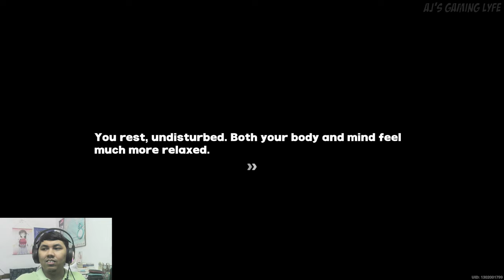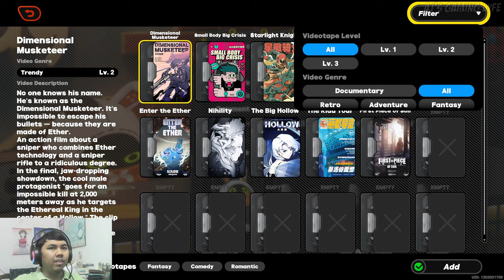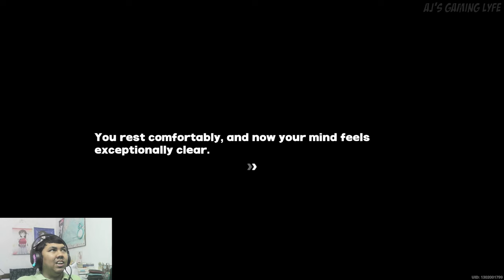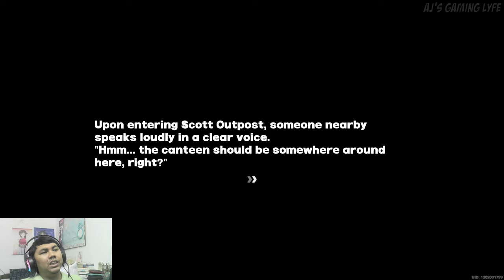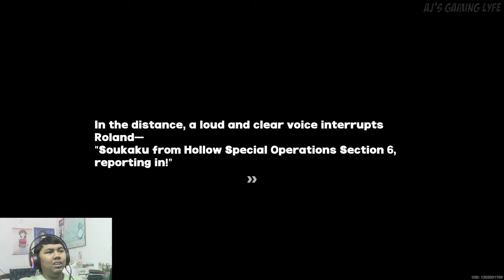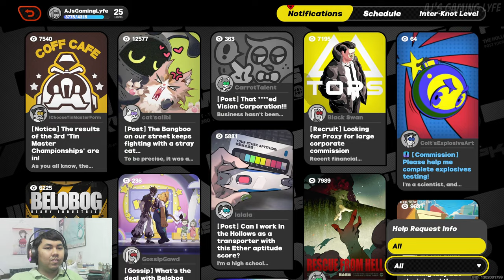CHECKING OUT THE RALLY COMMISSION | AJ PLAYS: Zenless Zone Zero Version 1.0 - Part 6 (4K)